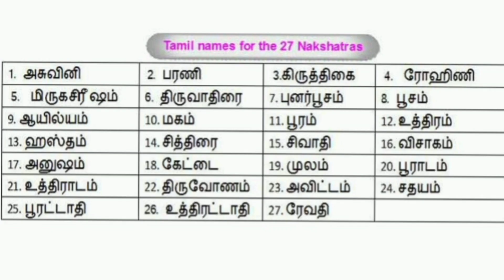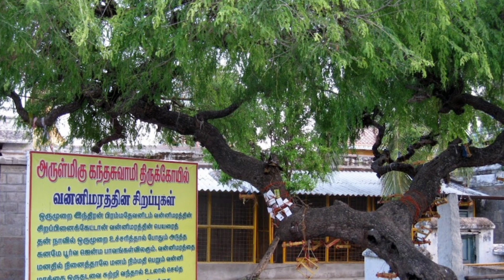27 நட்சத்திரத்தின் அதி தேவதை ஏன் மரத்தில் வாசம் செய்கிறது? விருக்ஷ வழிபாடு சக்தி இவ்வளவு மிக்கதா?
27 நட்சத்திரத்தின்  அதி தேவதை ஏன் மரத்தில் வாசம் செய்கிறது? விருக்ஷ வழிபாடு சக்தி  இவ்வளவு மிக்கதா?